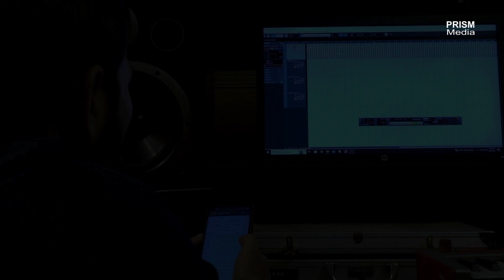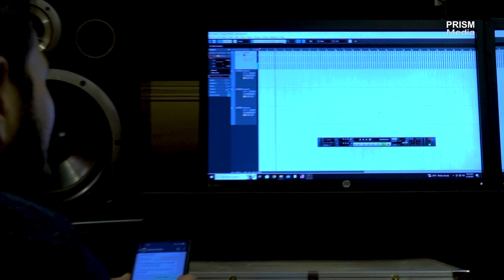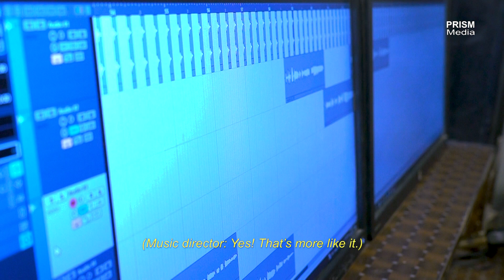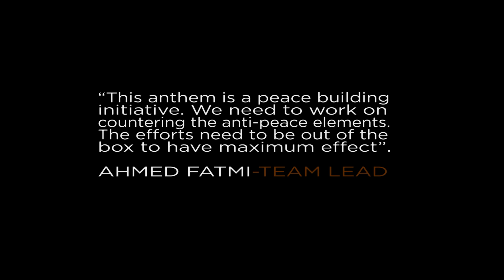Documentary Film | PEACE ANTHEM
Witness the inspiring journey of a group of young activists in this captivating short film. They embark on a mission to promote peace and unity through the universal language of music.

Follow their heartfelt endeavor as they strive to strike the right chords and sing to the notes of peace, transcending boundaries and spreading a message of harmony.

Through interviews and captivating visuals, explore the power of music as a catalyst for change and witness the transformative impact it has on individuals and communities.

Join us on this extraordinary musical odyssey as these passionate young activists showcase the immense potential of art and unity in creating a more peaceful world.

Director/ Sabin Agha
DOP/Sound Atif Ahmed Qadri
Production Coordinator Sana Enam (PRISM Media)
Production Coordinator Natasha Iftekhar (SFEA)
Editing Muhammad Zahid
Executive Producer Ghulam Mustafa
Main Protagonist Ahmed Fatmi
Language Urdu
Subtitles English

Production Company PRISM Media Productions

Partners: @Shaoor Foundation for Education & Awareness